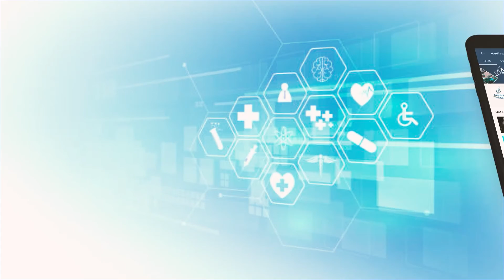Depression can be Classified as Serious Illness amid COVID 19 Pandemic : High Court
The Gujarat High Court has recently observed that in the context of the COVID-19 pandemic, Depression can be classified as Serious Illness. With this, the court directed the Vallabhbhai National Institute of Technology to set aside an earlier direction, where the college had cancelled the registration of a student for failing to appear in the Semester examination and obtain the required earned credits.